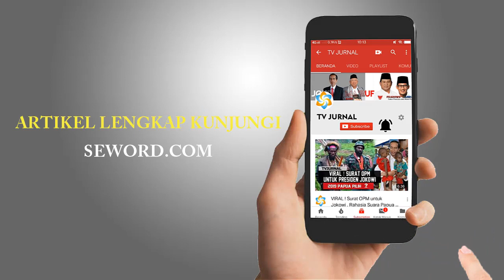PENDETA GLAMOR CARI MUKA ? ASAL BERPIHAK & BERPOLITIK DIJAMIN SEJAHTERA